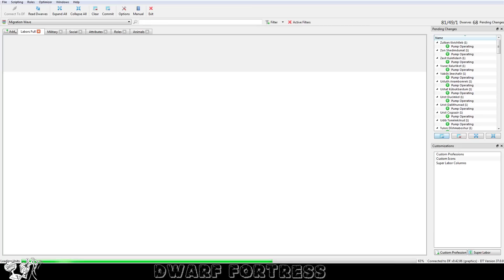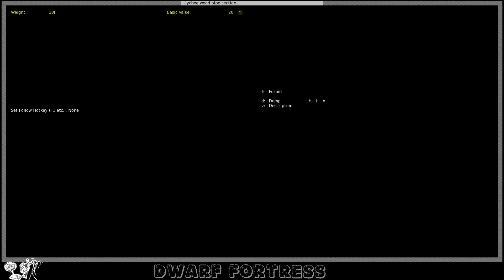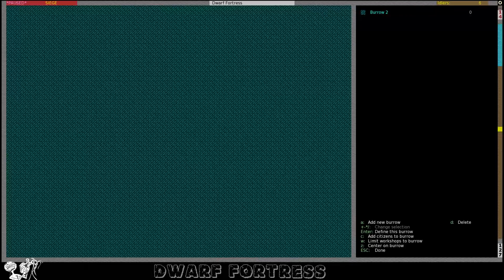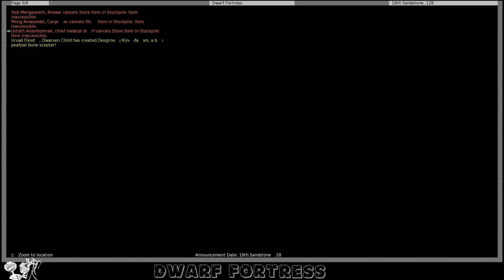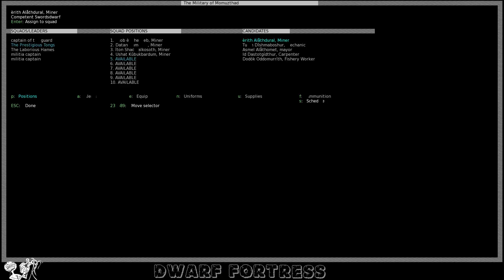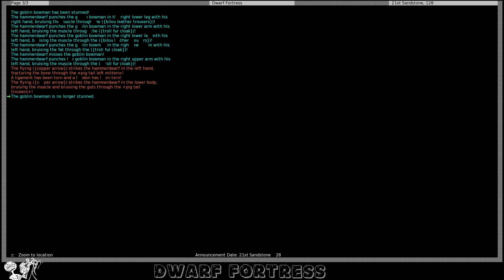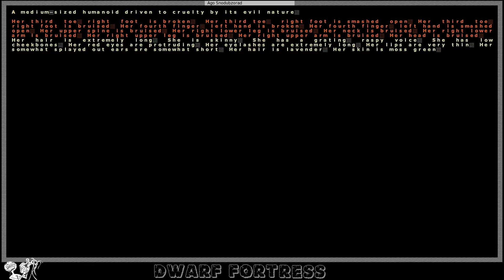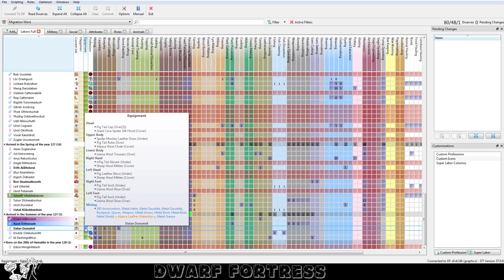Dwarf Fortress #37 Насосы и лазутчик гоблинов.